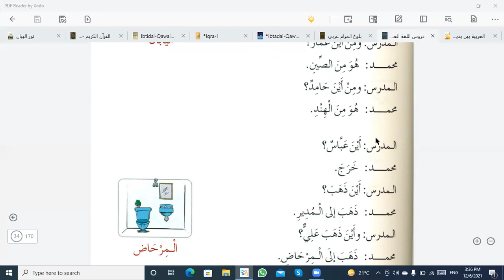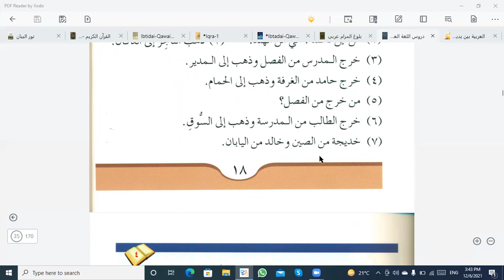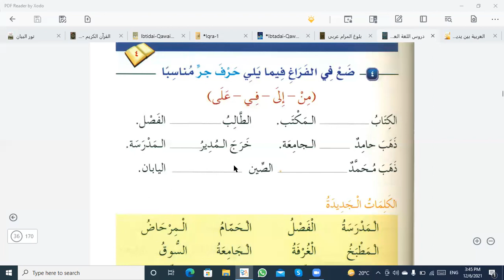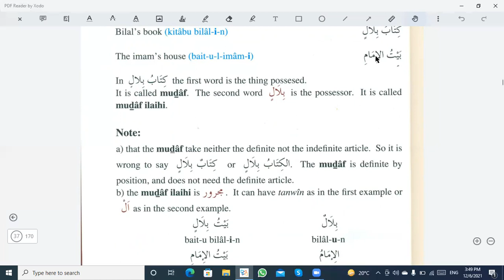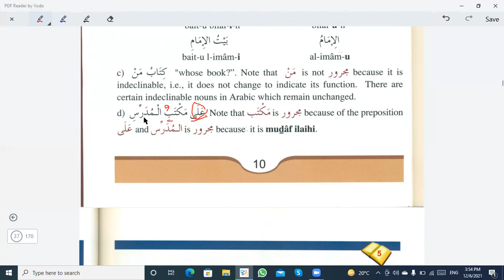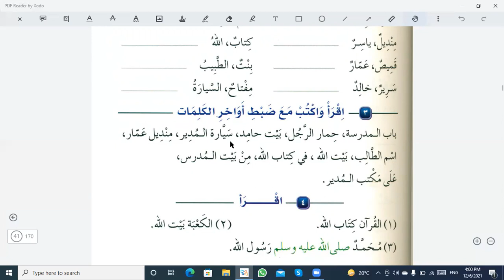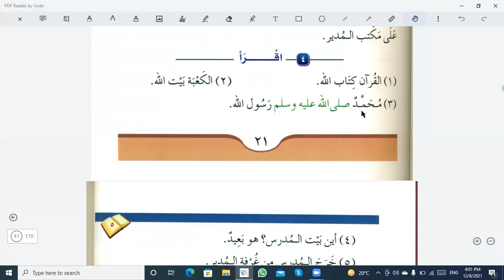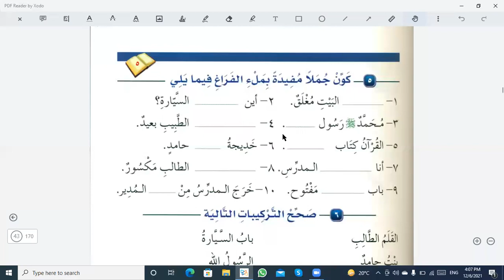drus lughatul arabia class 2 binish